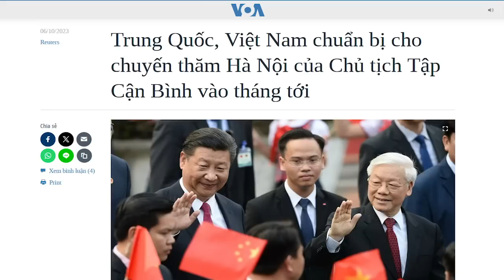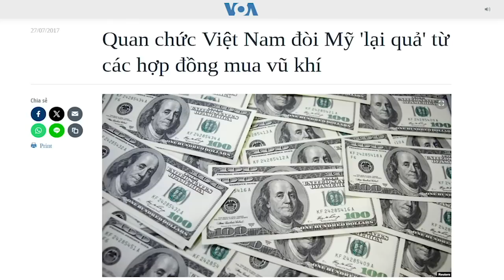Tập Cận Bình sang thăm Hà Nội để siết chặt vòng cương tỏa đối với lãnh đạo Việt Nam?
Trung Quốc đã luôn dùng cái vòng kim cô “Chủ nghĩa Xã hội” để kiềm toả, ràng buộc Việt Nam, liệu lãnh đạo Việt Nam có vượt qua được rào cản ý thức hệ hay không?